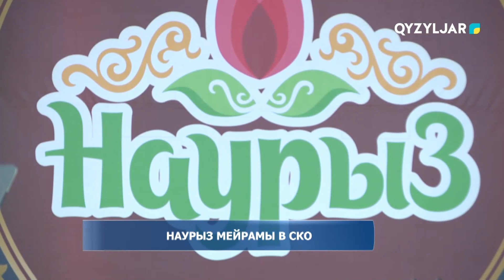Специальный репортаж 21.03.2023